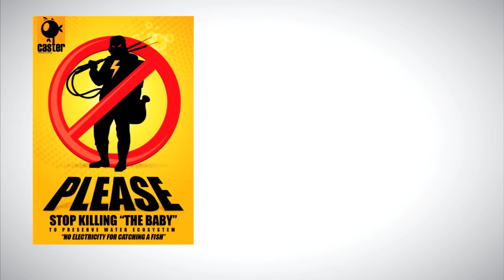"MENAKLUKAN JA(G)ER KOLAM" dengan DIY Valejeira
Dear Para Caster

Perata maaf beribu maaf nama lurenya bukan CICADA tapi Valejeira...kebiasaan manusia "LUPA"

Ternyata effektif juga buat ikan mujair kolam, hanya saja dengan keadaan tertentu ya...seain lure, seperti biasa, kita juga harus bisa membaca kebiasaan ikan dan yang terakhir KEBERUNTUNGAN...hehehe

Over All benar2 effektif, mujair agresif melihat sesuatu yang bergerak, munkin lure ini menirukan gerakan lalat yang jatuh ke dalam air...

Next time kita masuk ke cara pembuatannya ya para caster...

Semoga Bermanfaat

Wasallam